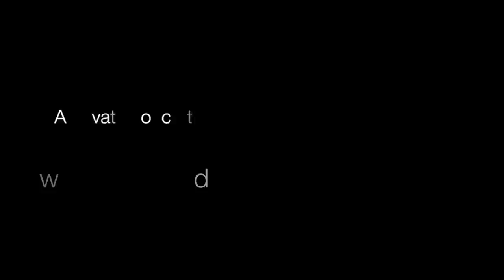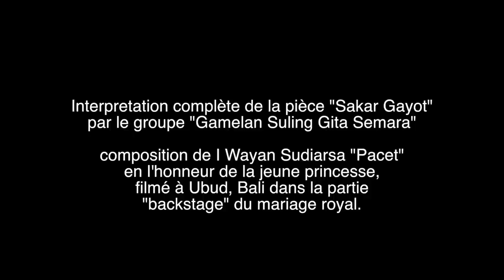GAMELAN SULING GITA SEMARA- BALI a private concert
Interpretation complète de la pièce "Sakar Gayot"
par le groupe "Gamelan Suling Gita Semara"

composition de I Wayan Sudiarsa "Pacet"
en l'honneur du prince,
filmé à Ubud, Bali dans la partie
"backstage" du mariage royal.